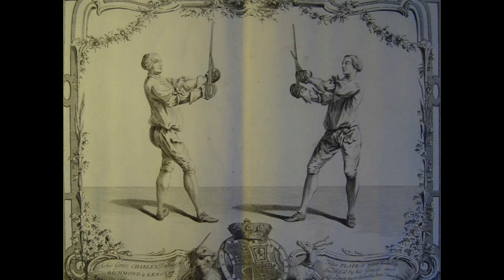Backsword & Dagger Bout: Right/Left Hand Switch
Fighting with an offhand weapon vs a Left-handed fighter is always a PitA, because the offhand weapon is kind off isolated and many technical concepts are inclueding a higher risk. With the basket-hilted parry dagger you can work a bit against that. One way is to adapt by using the main weapon much more.
Another way is to switch hands, so the main weapon is in your left. If you are already trained to be bit ambidextrous, that is relatively easy to do. But even if not, you can work with that. You can also experiment with switching the stance, standing left or right foot forward. Different ways have different advantages and disadvantages.